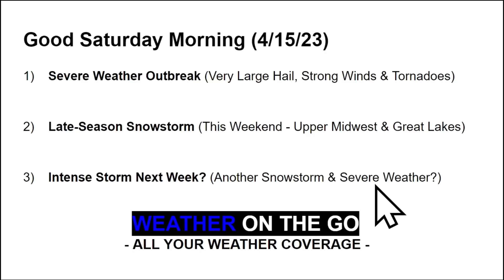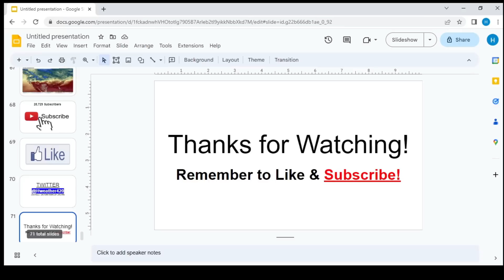Intense Winds, Destructive Hail, & Tornadoes Are Expected... WOTG Weather Channel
I breakdown the weather pattern over the next 7 to 10 days. A significant severe weather outbreak is expected today from the Midwest to the Gulf Coast. Intense damaging winds, destructive hail, and tornadoes will be possible with the strongest storms. Then, a brief cooldown is expected by Sunday and Monday with temperatures 20 to 30 degrees below normal. By the middle of next week, another major storm system will bring a rapid warm-up and more severe weather to the middle of the country.

0:00 Intro
0:33 Yesterday's Storm Reports
0:51 Today's Severe Weather Potential
5:19 Sunday's Severe Weather Potential
7:05 Weekend Rainfall/Flooding Concerns
8:04 Midwest Snowstorm
10:08 Brief Cooldown - Early Next Week
11:50 Next Major Storm System
16:35 Long-Range Weather Forecast
18:12 Wrap-Up